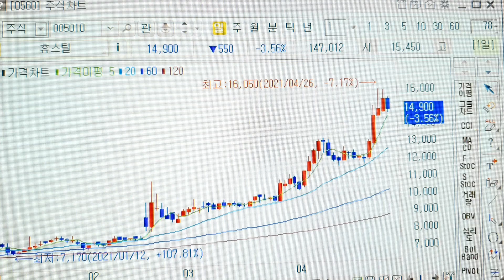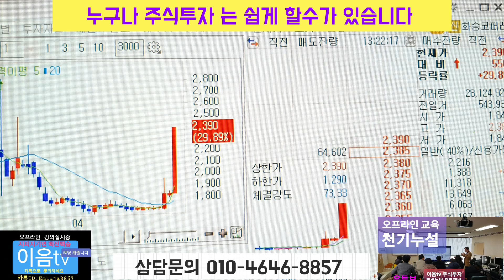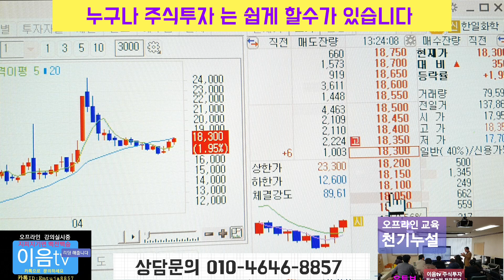주식투자 안심종목 급등 이엘피 한일화학 현대제철 OCI 화승코퍼레이션 등.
주식투자 는 안심종목 으로 편하게 하세요 주식투자 어려운게 아닙니다 확실하게 제대로 배우고 하세요 어렵게 배우고 어렵게 하지말고 쉽게 배우고 쉽게 하세요